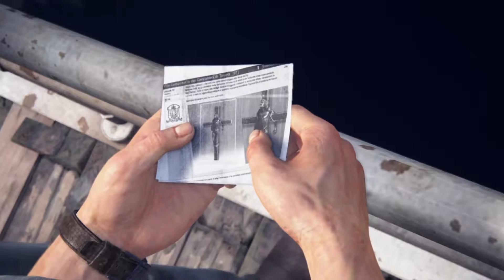Uncharted 4: Путь Вора ►ВПЕРЕД ЗА ПРИКЛЮЧЕНИЯМИ◄ #10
На развитие канала : Яндекс кошелек: 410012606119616
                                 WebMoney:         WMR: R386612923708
(деньги пойдут на покупку оборудования и игр)